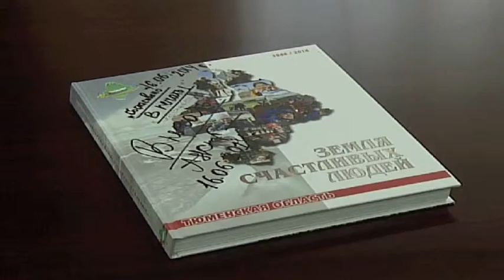Презентация книги «Земля счастливых людей»